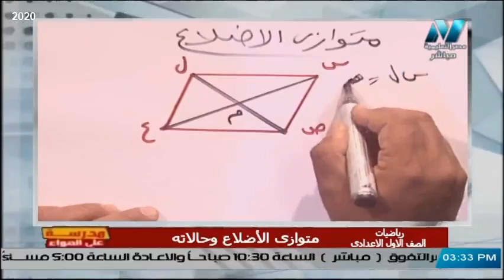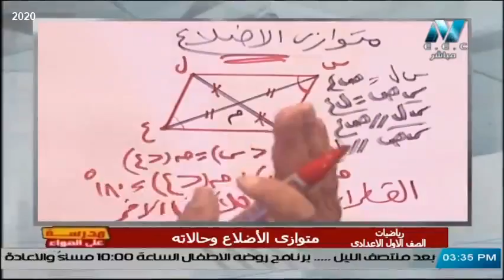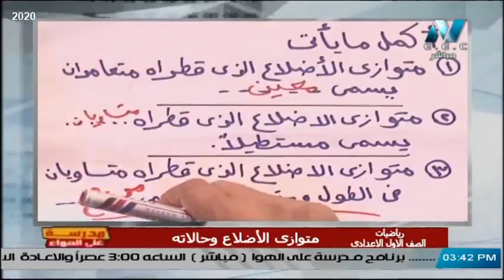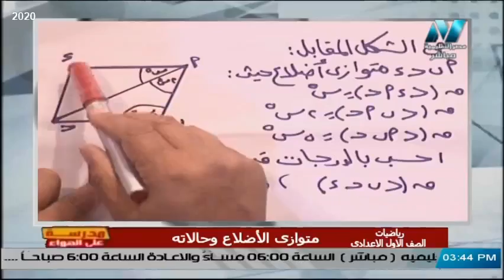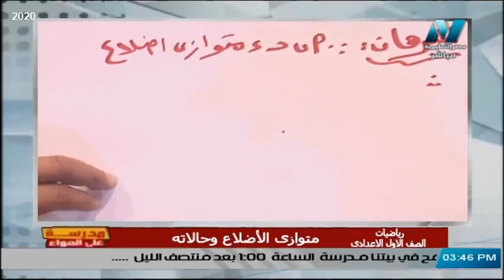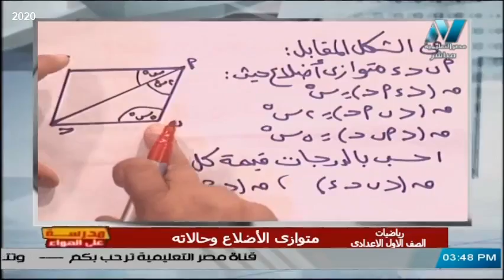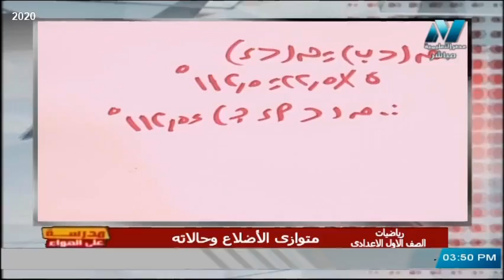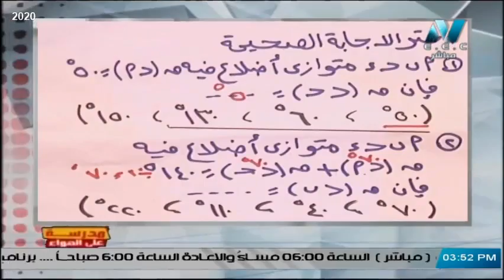رياضيات الصف الأول الاعدادي 2020 (ترم 2) الحلقة 6 - متوازي الأضلاع وحالاته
تقديم أ/ يسري أبو الفتوح
حلقة من برنامج مدرسة على الهواء 7 مارس 2020